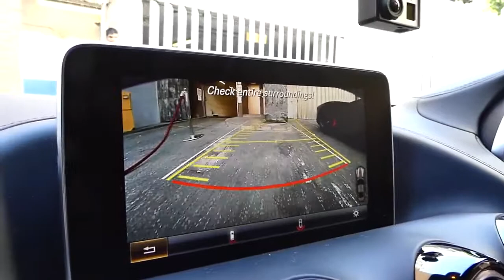ARAB SUPERCAR MAYHEM IN LONDON BEGINS!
Day 1 of London's 'PROPER' Summer begins! Supercar mayhem and some illegal overtaking all caught on camera!